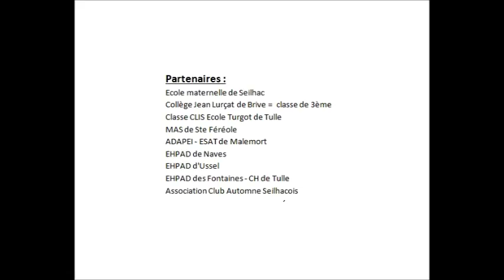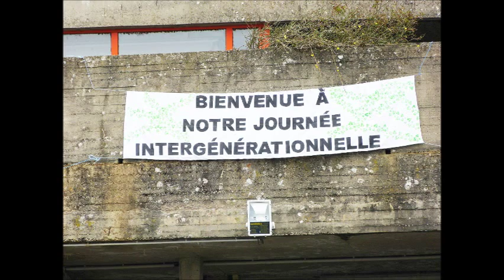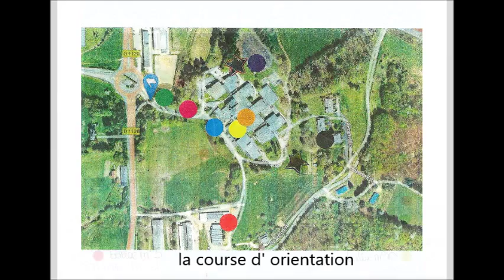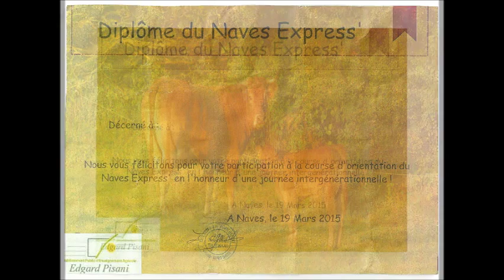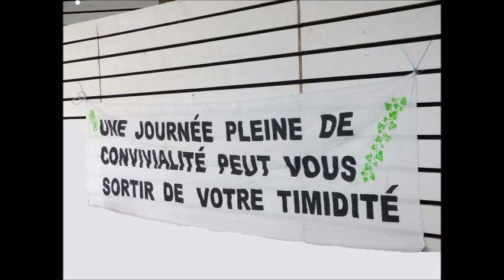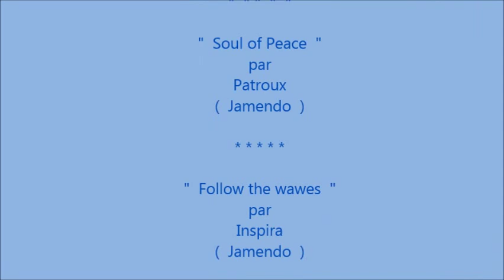NAVES le Lycée Edgard PISANI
la journée Intergénérationnelle du 19 Mars 2015 organisée par la classe de Terminale Bac Pro SAPAT